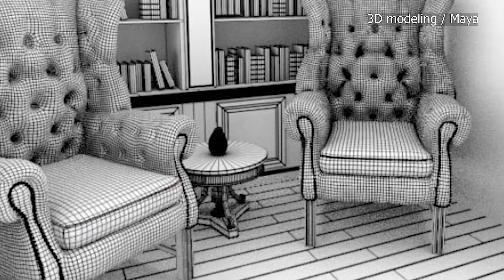BA Showreel / 2021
BA Showreel / 2021　オリジナルアニメーション。ヤドカリが主人公の『Where is my best house?』は４つのアニメーションフェスティバルにて入選。◆First-Time Filmmaker Sessions By Lift-Off Global Network（イギリス）◆Bastau International Film Festival (カザフスタン)◆Children's Film Tour（メキシコ）◆Serbest International Film Festival (モルドバ)